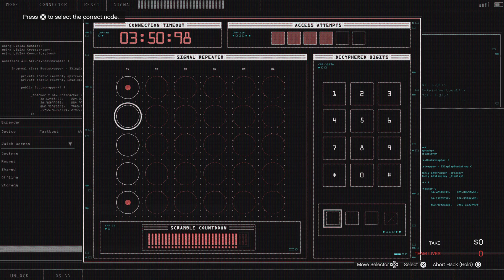Grand Theft Auto V_20240221214604